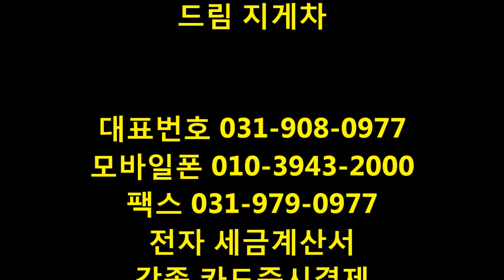드림지게차가 간다)지게차 운전은 후진으로 30분 가면 목디스크각(forklift)#0713